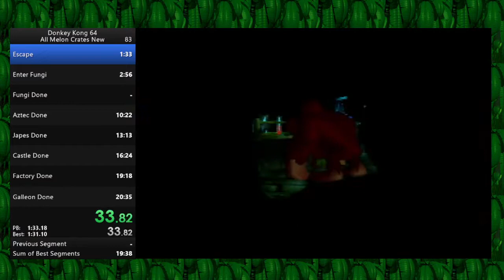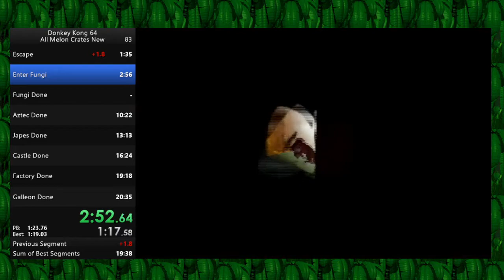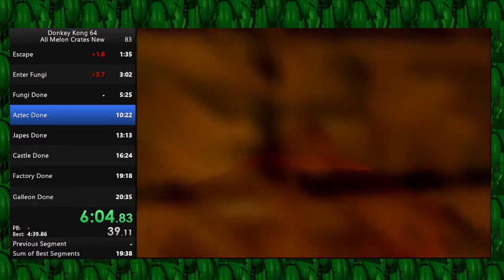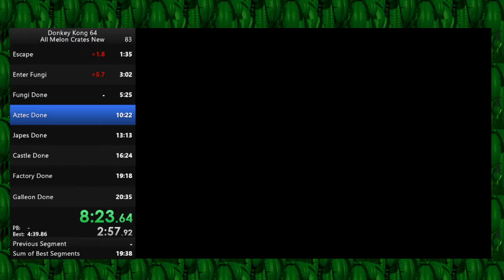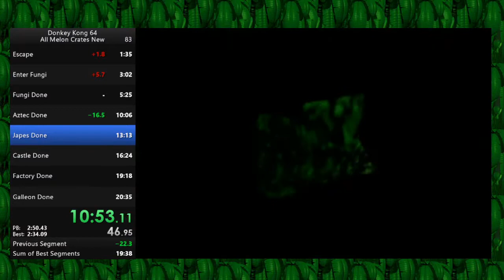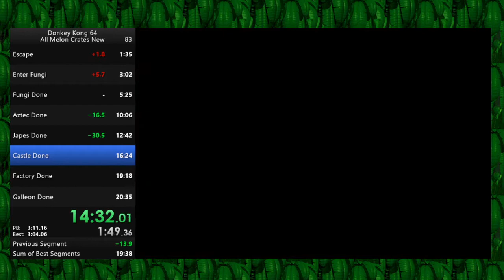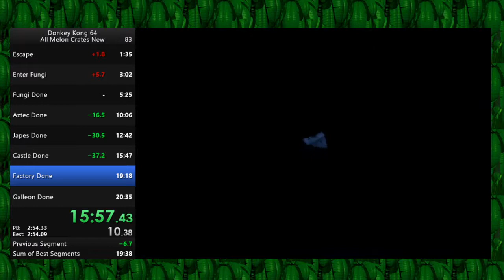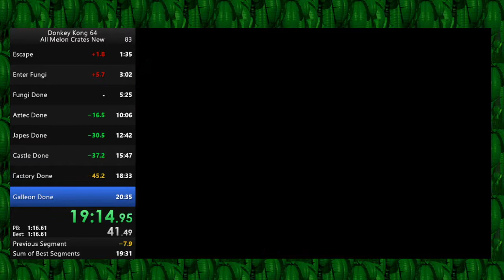DK64 All Melon Crates in 20:07